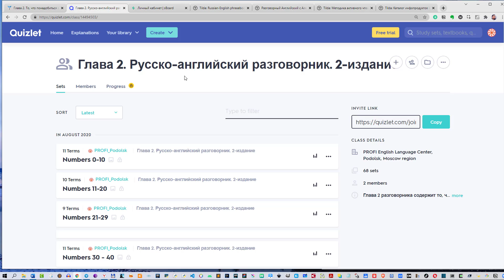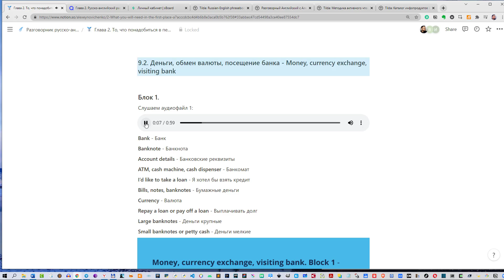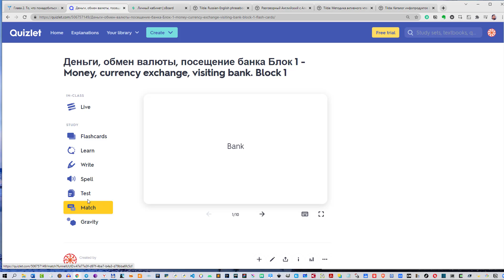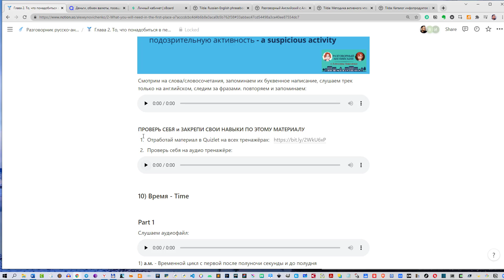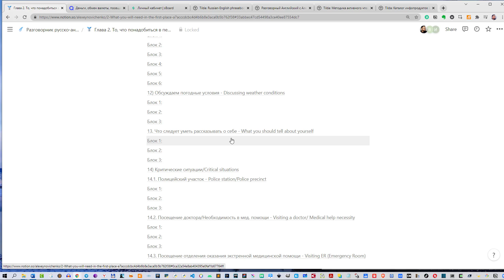Глава 2-я разговорника. То что понадобиться в первую очередь - What you will need in the first place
РУССКО-АНГЛИЙСКИЙ РАЗГОВОРНИК С ОЗВУЧКОЙ СЛОВ, ФРАЗ И ВЫРАЖЕНИЙ - Кратчайший путь к тому, чтобы заговорить на английском! Ссылка на страницу разговорника

В чём поможет разговорник? Разговорник поможет в максимально сжатые сроки освоить необходимый словарный запас из ключевых слов, освоить произношение, запомнить набор ходовых разговорных клише, фраз и выражений по актуальной и нужной тематике.

720+ слов, фраз и выражений по 21 актуальнейшей теме разговорного английского.

Каждая тема дополнительно представлена аудиофайлами с озвучкой слов, фраз и выражений; для лучшего закрепления тематического материала имеется аудио тренировочный модуль.

Дополнительно к каждой теме подготовлены отдельные упражнения в программе Quizlet для более глубокого овладения изучаемой темой.

Список тематических топиков и количество слов, фраз и выражений (шт - ЛЕ):

1. Цифры/Cardinal Numbers 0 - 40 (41 ЛЕ)

2. Цифры/Cardinal Numbers - десятки, сотни, тысяча (18 ЛЕ)

3. Большие и сложные числа/Big and complicated numbers (12 ЛЕ)

4. Порядковое числительное/Ordinal Numbers (41 ЛЕ)

5. Как читаются дроби/How to read fractions (14 ЛЕ)

6. Как читаются десятичные дроби/How to read decimals (7 ЛЕ)

7. Проценты/ Percentages (6 ЛЕ)

8. Математические операции/Mathematical operations (7 ЛЕ)

9. Деньги и расчеты/Money and payments

9.1. Валюты/Currencies (9 ЛЕ)

9.2. Деньги, обмен валюты, посещение банка/Money, currency exchange, visiting bank (50 ЛЕ)

10. Время/Time (26 ЛЕ)

10.1. Временные отрезки дня/Time periods of the day (12 ЛЕ)

10.2. День недели/Day of the week (9 ЛЕ)

10.3. 12 месяцев и времена года/12 months and seasons of the year (16 ЛЕ)

11. Погода/Weather (56 ЛЕ)

12. Обсуждаем погодные условия/Discussing weather conditions (28 ЛЕ)

13. Что нужно знать о себе/What you have to know about yourself (30 ЛЕ)

14. Критические ситуации/Critical situations

14.1. Полицейский участок/Police station/Police presinct (30 ЛЕ)

14.2. Посещение доктора/ Необходимость медпомощи/Visiting a doctor/ Medical help necessity (30 ЛЕ)

14.3. Посещение отделения оказания экстренной медицинской помощи/Visiting ER (Emergency Room) (40 ЛЕ)

15. Проблемы со здоровьем /Health problems (60 ЛЕ)

16. Название внутренних органов/Names of internal organs (17 ЛЕ)

17. Специализация врачей/Doctors’ specialty (16 ЛЕ)

18. Лекарства и аптека/Medicine and pharmacy (50 ЛЕ)

19. Медицинская терминология/Medical terminology (30 ЛЕ)

20. Зубы и зубной врач/Teeth and dentist (50 ЛЕ)

21. Табличка с данными для экстренных ситуаций/Your emergency form with info (16 ЛЕ)